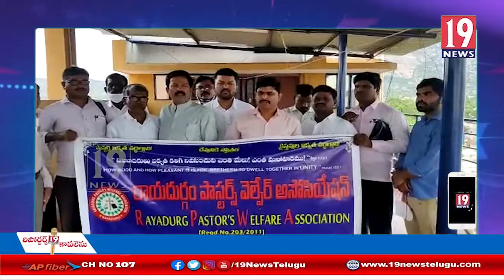ఆస్థిలో తన వాటా అడిగిన కొడుకును హత్య చేయించిన కన్న తండ్రి -చిత్తూరు జిల్లా